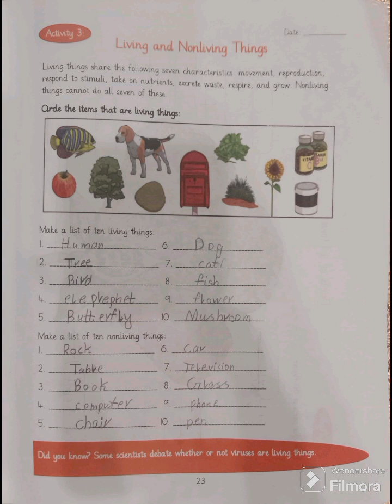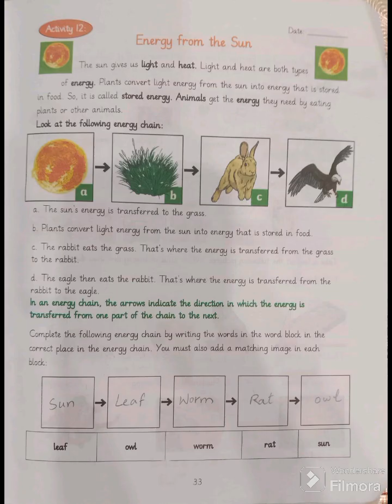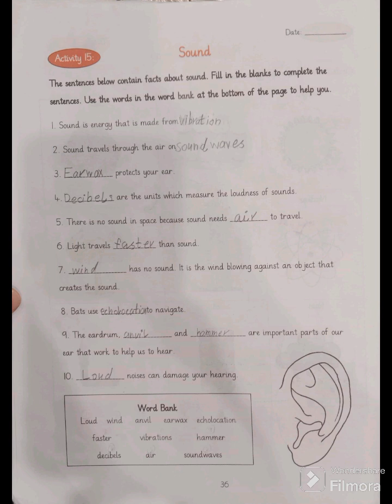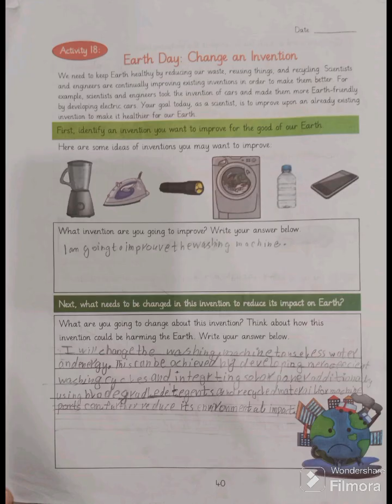Holiday pack Allied School Grade 4 Science 2024 new summer pack